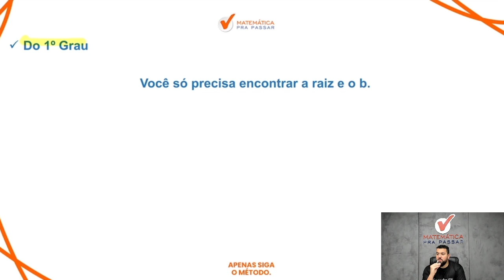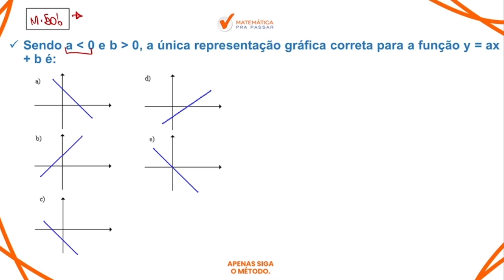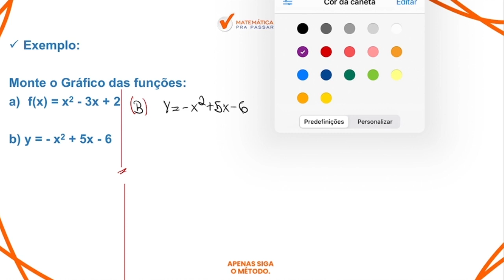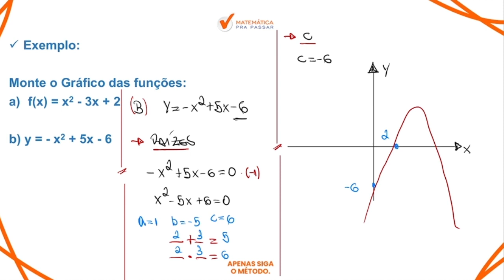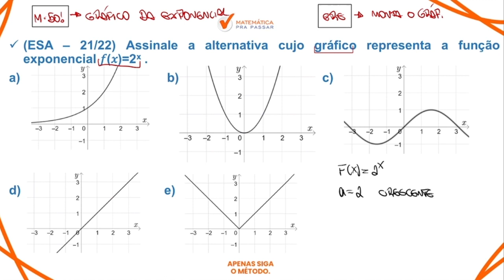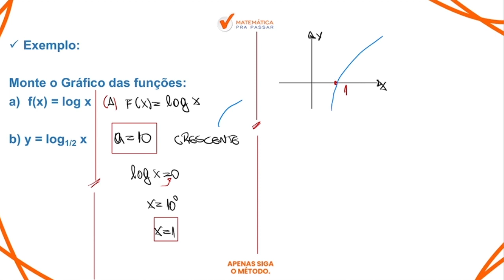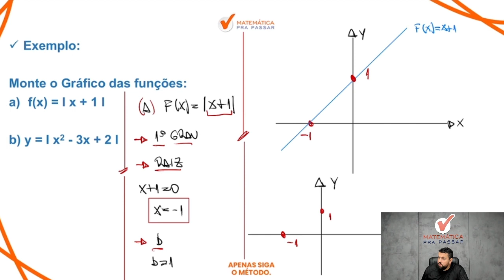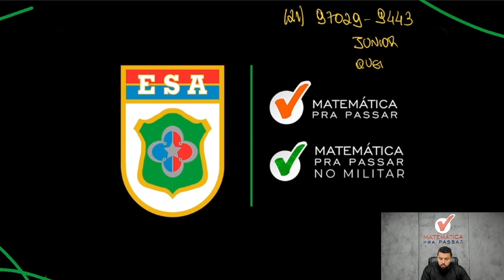Gráficos das Principais Funções que Caem da ESA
Saiba os Gráficos das Principais Funções que Caem da ESA.

Você precisa aprender os  Gráficos das Principais Funções pra gabaritar a prova de Matemática da ESA.